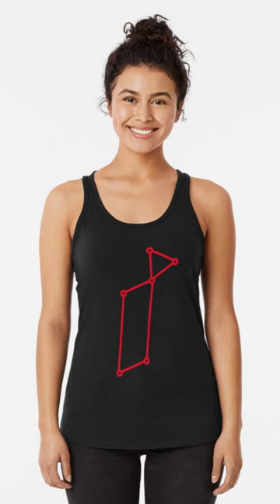Harp short shorts youtubeshorts shortvideo shortsfeed music astrology shortsvideo